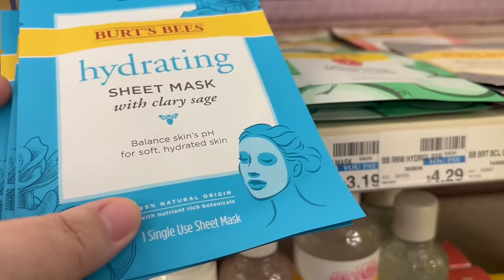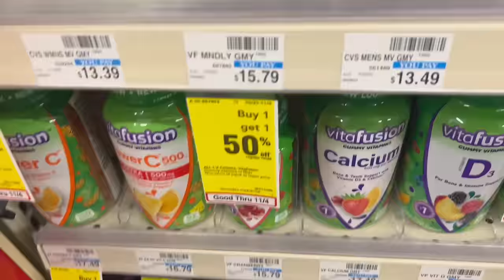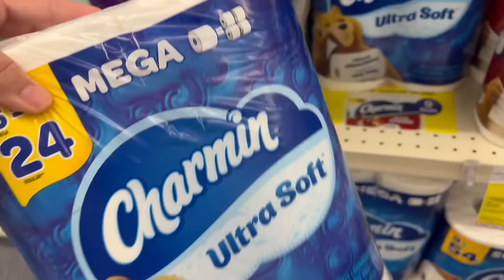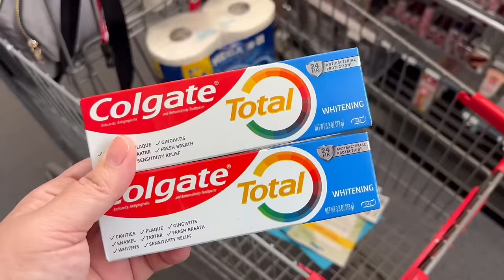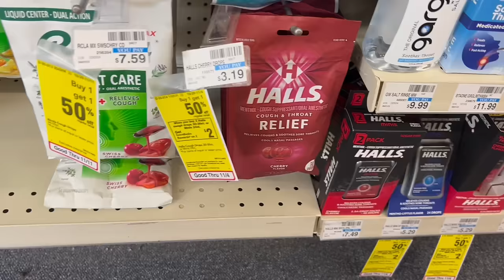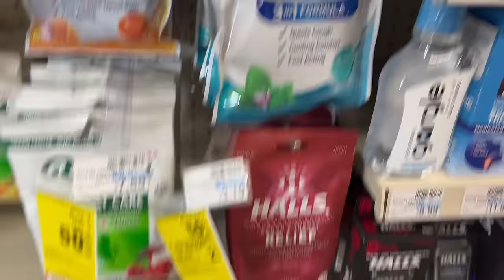I'm Back at CVS!| CVS Easy Couponing & Deals | Shop with Sarah | 10/30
▼▼▼ SOCIAL MEDIA ▼▼▼

◇ ◇ ◇  FAQ's  ◇ ◇ ◇
Camera? → Canon EOS M50 Mirrorless

▼▼▼ COMMENT POLICY ▼▼▼

As a believer in positivity and making my corner of the internet a fun and safe place to be, offensive, mean, malicious, or hurtful comments will be removed. We do not all have to agree on how to do something but we can all enjoy sharing couponing tips with one another.